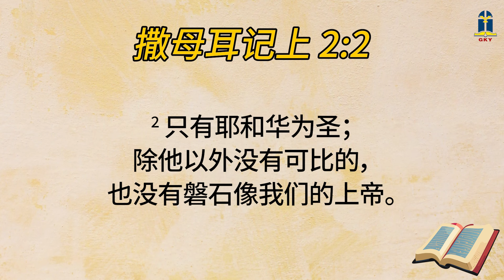2024年七月十三日 - 祷告中的灵性转变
2024年七月十三日 - 祷告中的灵性转变

本日经文: 撒母耳记上 2:1-10
讲述员: Harifin S. 林漢進 (GRV)